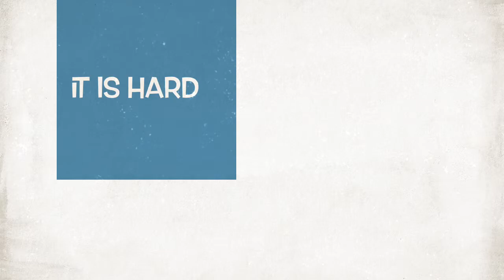100 Day Of School